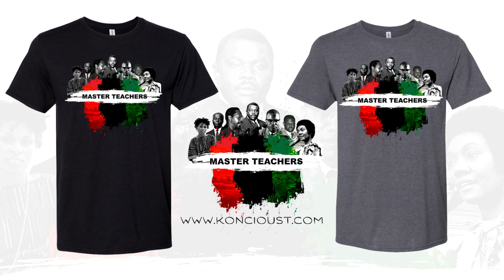Marcus Garvey: Critical Life Lessons from an African Visionary | B.H.N.T.D Podcast Special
SIGN UP TO RECEIVE UPDATES FOR NEW VIDEOS, ARTICLES, PLANT BASED RECIPES, BOOK RECOMMENDATIONS, AND FREE GIVEAWAYS FROM KONCIOUST.COM

Listen  reasoning w/Autarchii  and Jr  discussing  8  lessons from political activist, publisher, journalist, entrepreneur, orator, and  African Philosopher Marcus Garvey.

1. Man should have a purpose, and that purpose should always be kept in view. The hope of achieving this purpose should be maintained to the fullest satisfaction of himself.

2. “…. Man  should always be thrifty enough to at least save 15% to 20%, storing it up for making better opportunities when they come and proving for the rainy day.”

Give thanks !!

EVERY SUNDAY @9am - 11am EST